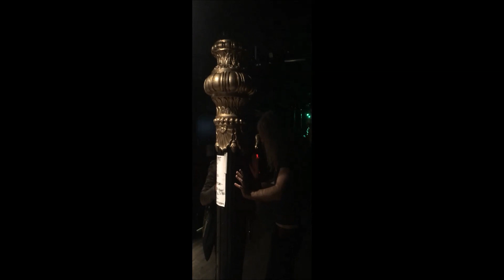Wytch Hazel - Heavy Metal Action Night Stockholm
Stockholm video diary!